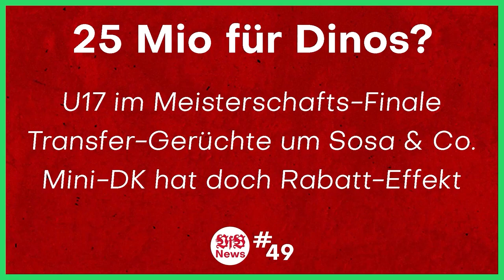VfB Stuttgart 0:1 Union Berlin | Es soll nicht sein... | Bundesliga | Stream Highlights | Spielfazit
⚪ Hier geht's zu meinem NordVPN-Deal 🔴